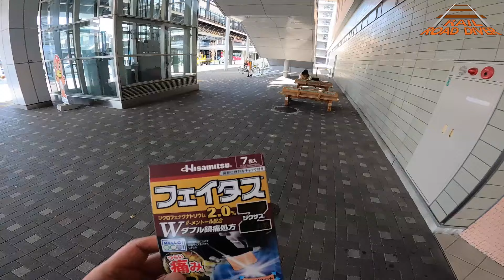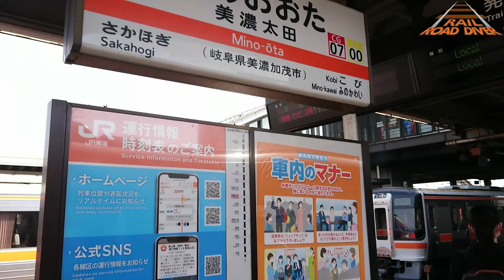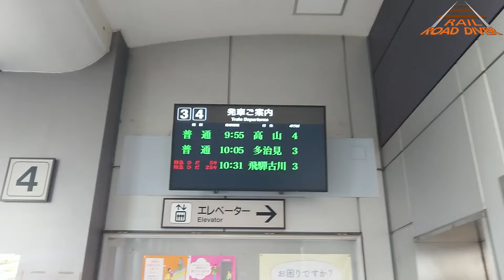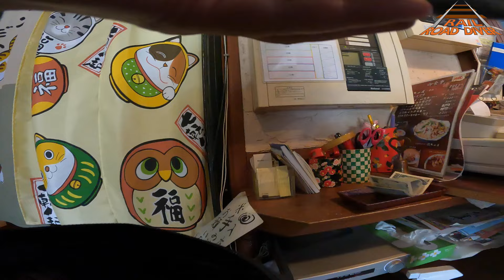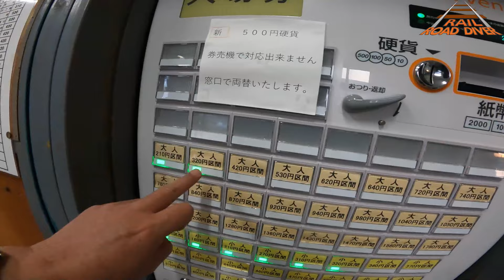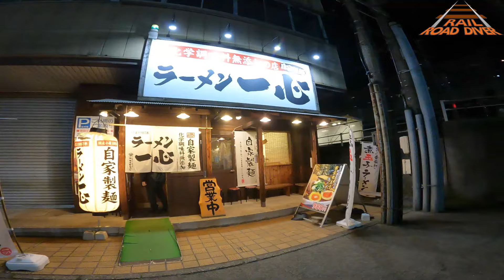【鉄道迷路 京都→埼玉②】接続駅では乗換えないとダメ。ゼッタイ。中央本線離脱 日本海へ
■ルール
・鉄道で京都駅から埼玉県内の駅に向かう。
・鉄道であれば、新幹線、特急、各駅停車等々何でもよいが、他の路線との接続駅を乗り越してはならない。
・接続駅では、乗ってきた路線と別の路線に乗り換えなければならない。
・ただし、途中接続駅がないまま終書駅に着いてしまう路線（行き止まり路線)は、乗換路線の選択肢から除外する。
・駅舎が隣接していて乗り換えが可能でも、駅名が異なる場合（例：弥富駅、近鉄弥富駅）は、乗り換えてはならない。
・ただし、乗ってきた路線の終着駅であった場合、隣接していれば駅名が異なる駅から別の路線こ乗り換えることは可能。（例：近鉄名古屋駅に到暮した場合、名古屋駅、名鉄名古屋駅にて乗り換え乗車可)